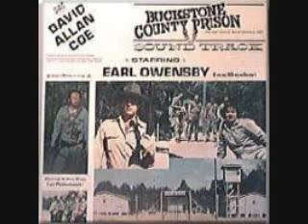David Allan Coe - Buckstone County Blues